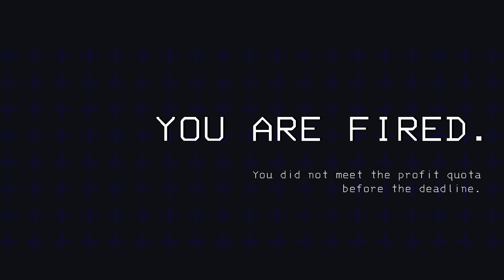I Love My Coworkers... | Lethal Company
A video coming at you with @itsaghost08, Mailman & Shadow. I hope Y'all enjoy!